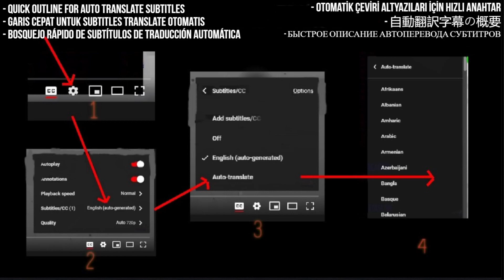Pappo Reaction - Un viejo blues - First Time Hearing - Requested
I React to Pappo Un viejo blues

My Links